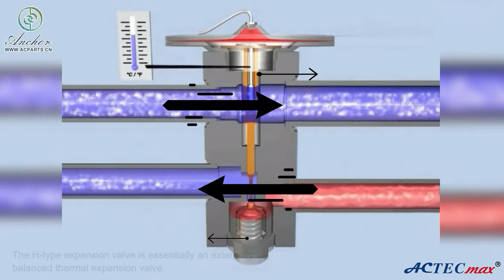The principle of auto expansion valve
The principle of auto expansion valve by Anchor Group